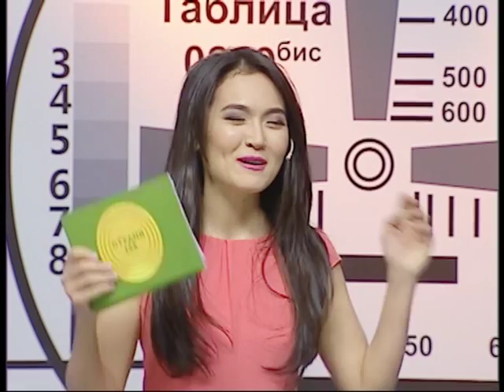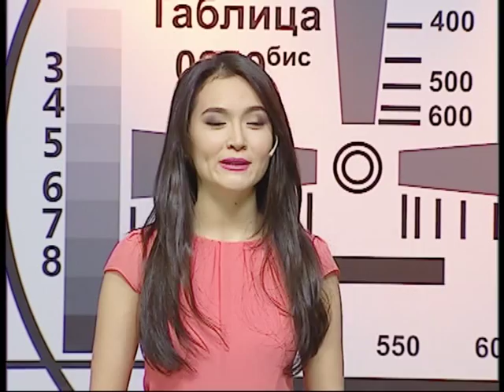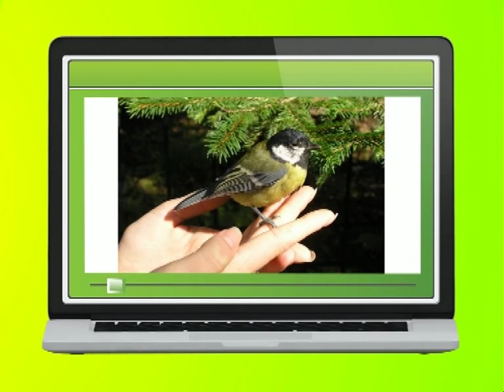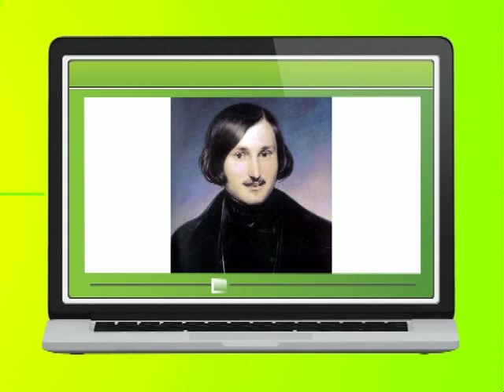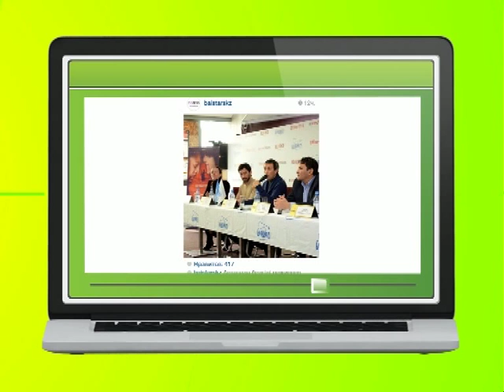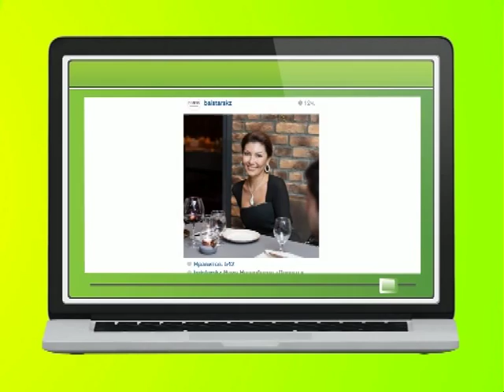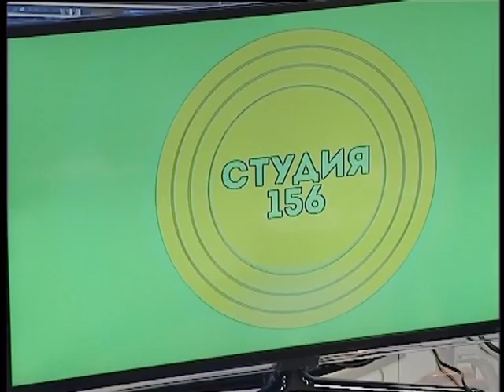Студия 156 [Күлкі күні: Бауыржан, Орда, Тамаша қонақта]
Қызықты айдарлар, тәжірибелер, ақпараттар және өзекті тақырыптар, жүргізушілеріміз ұсынатын таңғы ас мәзірі мен жұлдыз- жорамал, ауа-райы мәліметі, эксклюзивті «кәдесі» бар жұлдызды қонақ. Осының бәрі «Студия 156» таңғы бағдарламасында!

Бағдарлама жүргізушілері –тұлға болып қалыптасқан, өзіндік пікірі мен ұстанымы бар креативті жандар. Олар көрерменін әдемі әрі орынды әзілімен, позитивті көңіл-күйімен тартады. Сондықтан, оларға назар аудармау мүмкін емес! Таңғы-шоу интерактивті режимде таратылатындықтан, кез-келген көрермен тікелей эфирге хабарласып, бағдарламаның мазмұнды әрі қызықты өтуіне атсалыса алады! 156 рет естігенше, 1 рет қосып көргеніңіз артық!